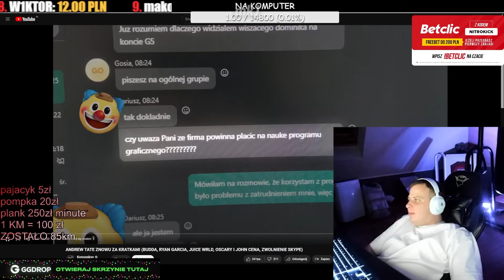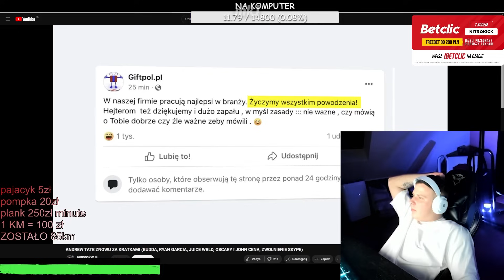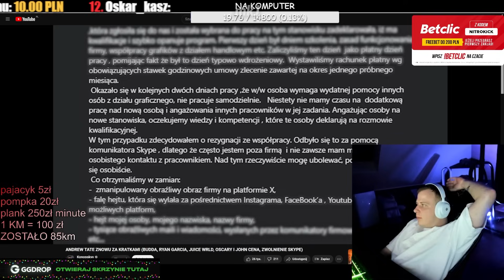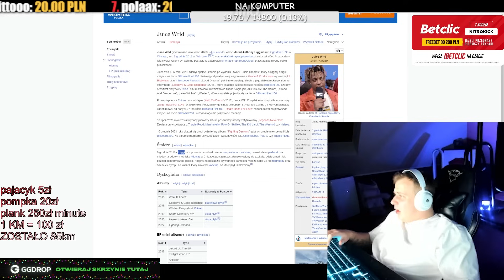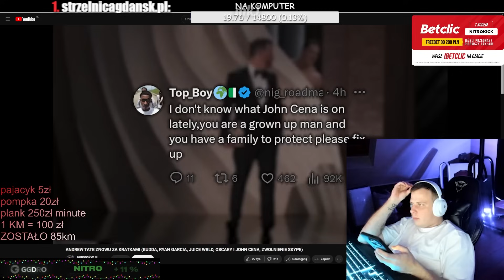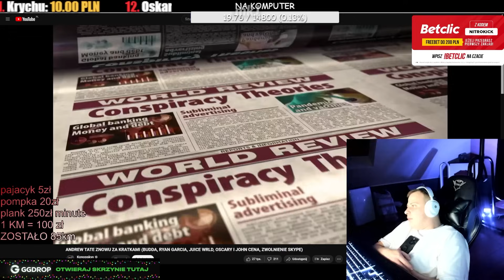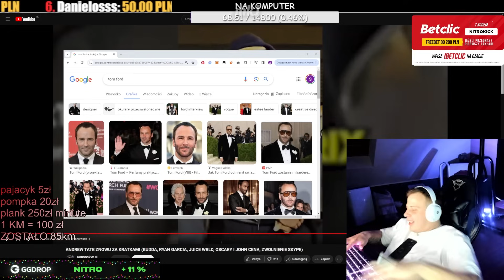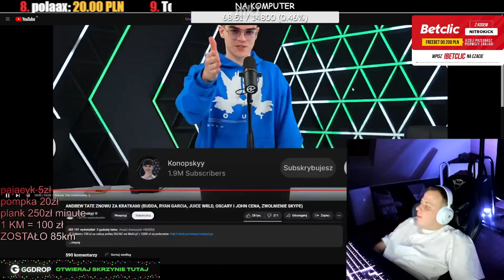NITRO KOMENTUJE NEWSY KONOPA (BUDDA, ANDREW TATE, ZWOLNIENIE SKYPE, JUICE WRLD, RYAN GARCIA)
nitro oglada newsy konopa (budda, andrew tate, zwolnienie skype, juice wrld)
kick/niter